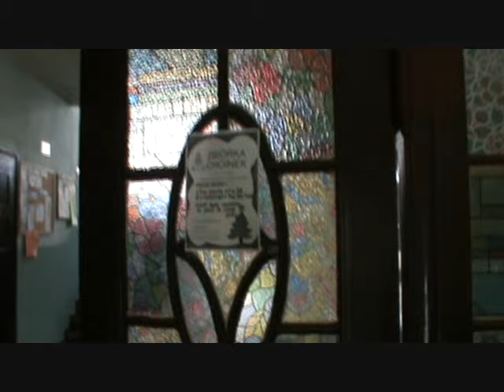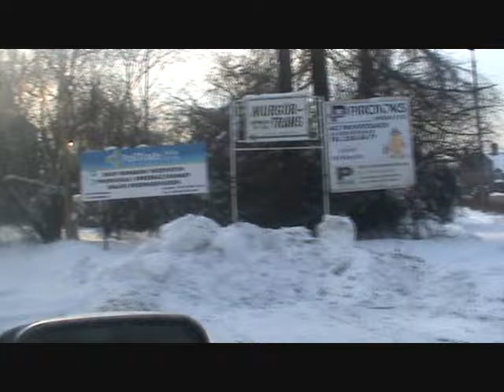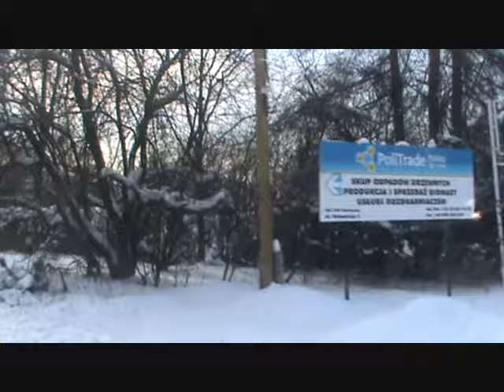Kampania społeczna - Śmieci do śmietnika, choinki do lasu 2010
Celem kampanii jest upowszechnienie zwyczaju poświątecznej zbiórki choinek i uświadomienie społeczeństwu, znaczenia odnawialnych źródeł energii (OZE).